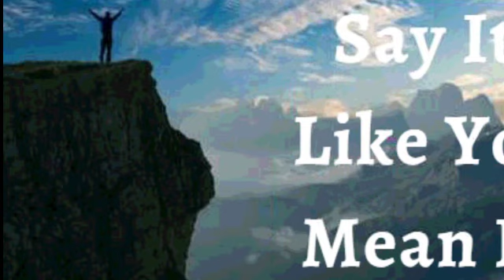21st April 2022 Say It like You Mean It (Audio in Urdu)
*21 اپریل 2022* *اسے کہو جیسا کہ تم اس پر یقین رکھتے ہو*

میں اپنی زندگی پر خدا کے مافوق الفطرت احسان کا اعلان کرتا ہوں۔ جو میں خود نہیں کر سکا وہ خدا نے میرے لیے کر دیا ہے۔ * مافوق الفطرت مواقع، شفا، بحالی، اور کامیابیاں میری میراث ہیں، مسیح یسوع میں۔* میں مضبوط، صحت مند، اور سمجھدار ہوں۔ میں نے وہ ہنر دریافت کیا ہے جو مجھے نہیں معلوم تھا کہ میرے پاس ہے۔ خُداوند کی الہی طاقت نے مجھے وہ تمام چیزیں عطا کی ہیں جن کا تعلق زندگی اور پرہیزگاری سے ہے۔ روح القدس کی طاقت سے، میں اپنے خدا کے دیے ہوئے خواب کو پورا اور رہا کرتا ہوں۔ یہ میرا اعلان ہے۔

*اچھی صحت میرا پیدائشی حق ہے*۔ میرا جسم ہر وقت خدا کے کلام کے مطابق رہتا ہے، کیونکہ یہ روح القدس کا گھر ہے۔ *میں ہر اس چیز سے انکار کرتا ہوں جو خدا کے کلام سے متضاد ہو۔* میں شاندار اور فاتحانہ زندگی جیتا ہوں اور اس سے لطف اندوز ہوتا ہوں۔ ہیلیلویاہ!

 (Jn14:13)

میں مضبوط ہوں (افسی 6:10)
میں صحت مند ہوں (1 پیٹر 2:24)
میں بابرکت ہوں (افسی 1:3)
میں طاقتور ہوں (40:29 ہے)
میں مسح شدہ ہوں (1Jn2:20)
میں آزاد ہوں (Jn 8:36)
میں خدا کا محبوب ہوں (مرقس 1:11)
میں خدا اور بنی نوع انسان کی طرف سے پسندیدہ ہوں (پیدائش 39:2-3)
میں ایک قیمتی بیج ہوں (لوقا 8:15)
میں اپنے رب کے درباروں میں کھجور کے درخت کی طرح پھلتا پھولتا ہوں (زبور 92:13)
میں خُداوند میں سیپ اور ہریالی سے بھرا ہوا ہوں (زبور 92:14)
میرا پتا نہیں مرتا اور جو کچھ بھی میں یسوع کے نام میں کرتا کامیاب ہوتا ہوں (زبور 1:3)

⚓ میں ہر قسم کی *بینجنگ (زیادہ سے زیادہ) کھانے، ٹکنالوجی، میڈیا، تاخیر، گپ شپ، کاہلی، ضرورت سے زیادہ سونے، کو *قید میں اور مسیح کی فرمانبرداری میں  لیتا ہوں۔ جیسا کہ یسوع ہے میں بھی ہوں۔*
⚓ میری پوری *انسانی اناٹومی، میٹابولزم اور فزیالوجی* مسیح یسوع میں مکمل ہے۔
جلال! ہیلیلویاہ! آمین

شالوم